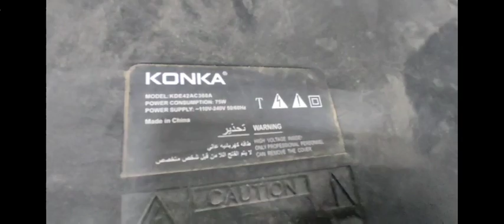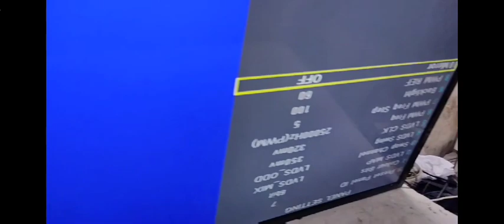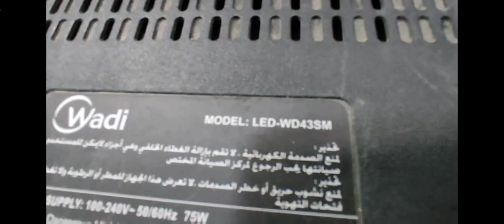طريقة تحوير شاشة لداتها جانبية edge